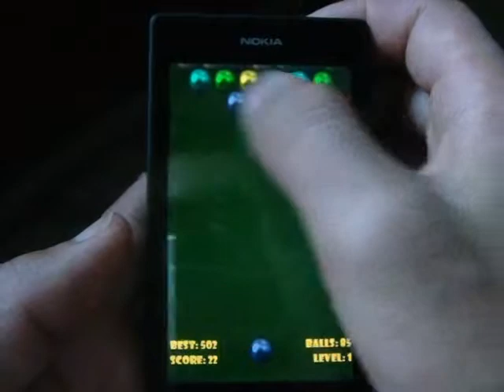Windows Phone Game Magnet Balls Review II